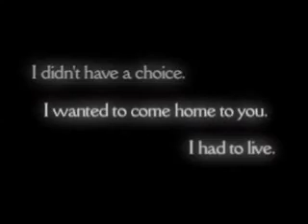Through Your Eyes...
Zidane/Garnet

My very first exclusively FF9 video. Song is Through your eyes by Corrs, seen in the movie Quest For Camelot. (That's why there are voices in the background at one part) Theme at the start is FF9 theme on Guitar, not played by me.)